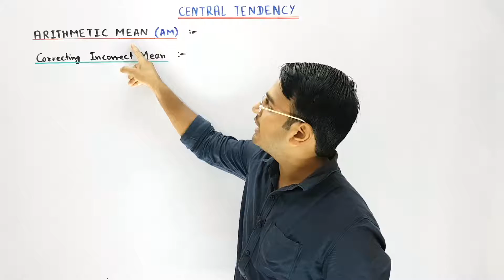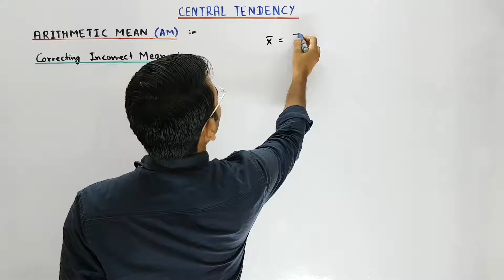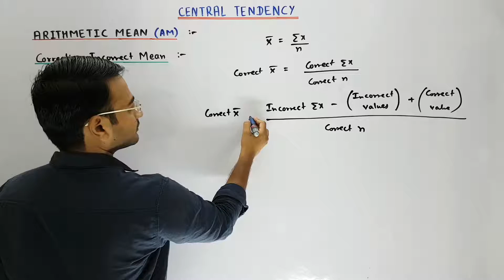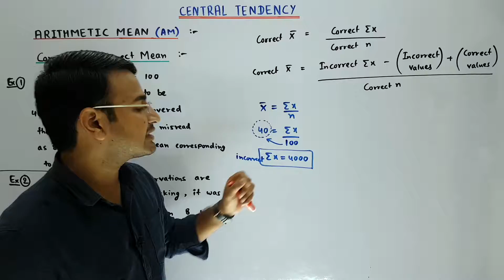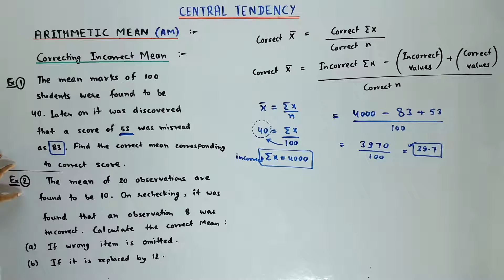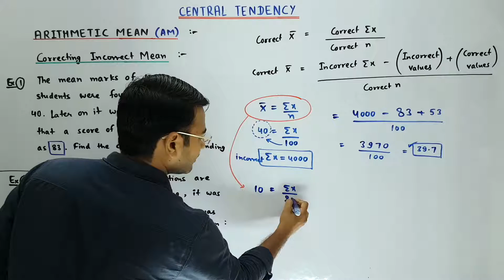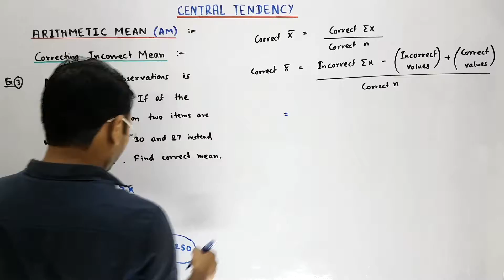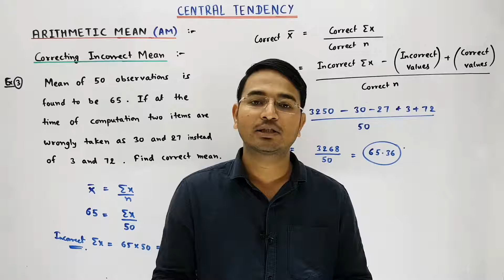Correcting Incorrect Mean -Central Tendency Lec-5 (CA Foundation)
In this video we will discuss:
1.  Introduction of topic.  @ 0:16 min.
2.  Formula & concept.  @ 2:32 min.
3.  Three different examples
      (a) Example 1.  @ 5:30 min.
      (b) Example 2.  @ 9:10 min.